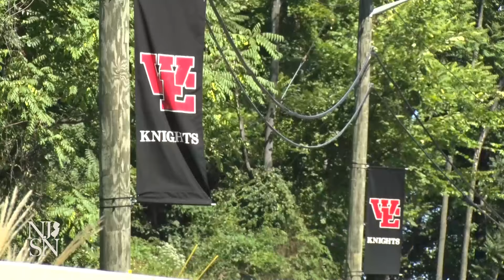Noah Eagle: High school announcer to NFL Brazil broadcast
In the span of nine years, Noah Eagle has gone from making the morning announcements at West Essex High School to broadcasting the NFL’s first regular-season game in Brazil, played on Sept. 6. He said the players and coaches put it best, calling it a once-in-a-lifetime opportunity.